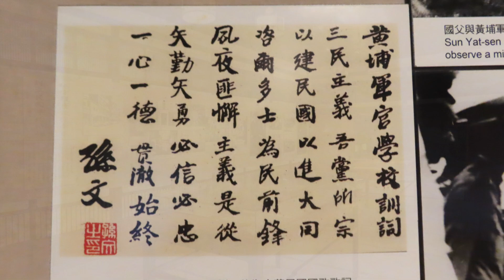20240105台北市逸仙公園